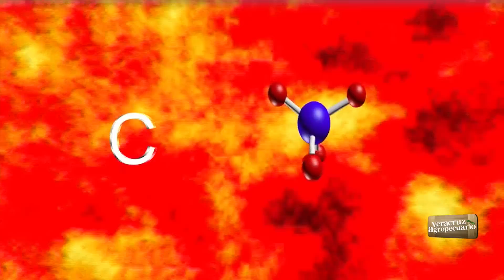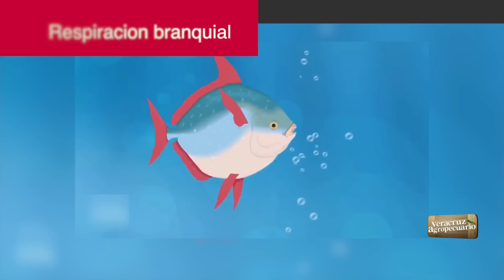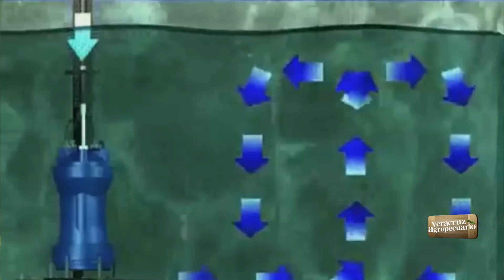Veracruz Agropecuario - Especial de Cultivo de Tilapia en Plan del Río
Programa especial sobre Cultivo de Tilapias en Plan del Río, municipio de Emiliano Zapata en la Zona Centro del Estado de Veracruz, México.